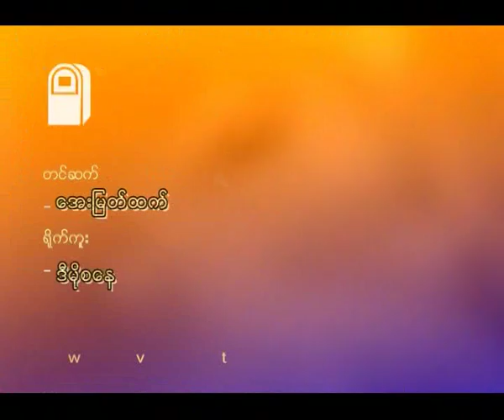Ko Moe Thee Zon Homaged to U WiYaThu, Sept 17, 2012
၂၀၁၂ ခုႏွစ္ စက္တင္ဘာလ ၁ ရက္ေန႔က သမၼတႀကီး၏ ဖိတ္ေခၚခ်က္အရ ျမန္မာႏုိင္ငံကုိ ျပန္လည္ေရာက္ရွိလာတဲ့ ကုိမုိးသီးဇြန္နဲ႔ ကုိထြန္းေအာင္ေက်ာ္တုိ႔အဖဲြ႕ဟာ စက္တင္ဘာလ ၁၇ ရက္ေန႔မွာေတာ့ မႏၱေလးၿမဳိ႕ကုိ သြားေရာက္ခဲ့ၿပီး မစုိးရိမ္တုိက္သစ္ဆရာေတာ္ ဦး၀ီရသူထံ သြားေရာက္ဖူးေျမာ္ခဲ့ပါတယ္။ ဆရာေတာ္နဲ႔ ဒီမုိကေရစီေရး လႈပ္ရွားေဆာင္ရြက္ေနမႈေတြကုိ ေဆြးေႏြးခဲ့ၿပီး ABSDF ေျမာက္ပုိင္းမွာ ျဖစ္ပြားခဲ့တဲ့ ျပႆနာေတြနဲ႔ ပတ္သတ္ၿပီးလည္း ေဆြးေႏြးခဲ့ၾကတယ္လုိ႔ သိရွိရပါတယ္။